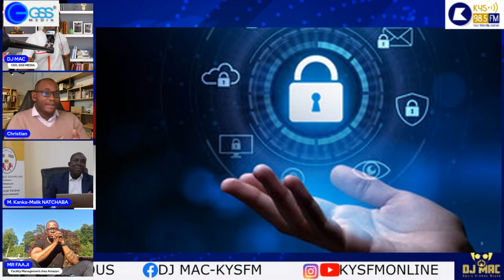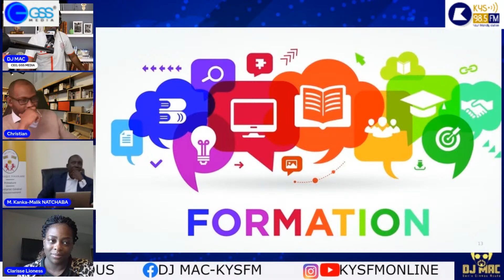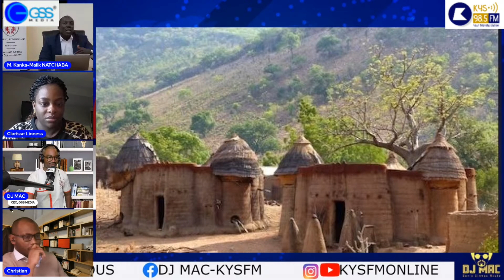Entretient avec LE MINISTRE Kanka-Malik Natchaba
Entretien avec LE MINISTRE Kanka-Malik Natchaba

LA LIGNE SERA OUVERTE ET VOUS AUREZ LA POSSIBILITÉ D’APPELER EN DIRECT POUR POSER DES QUESTIONS AU MINISTRE. SOYEZ CONNECTÉS. APPRÊTEZ VOS QUESTIONS !